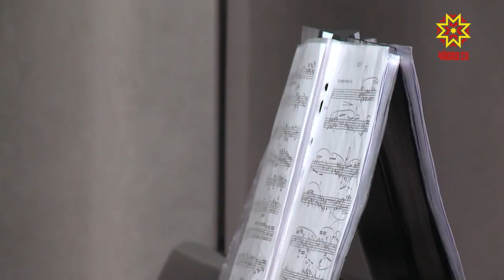Чăваш Ене килнĕ паллă пианист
Тĕнчери вун-вун çершывра концертсем кăтартнă паллă пианист Арсений Тарасевич Чăваш Енре пурăнакансене те хăйĕн пултарулăхĕпе савăнтарчĕ. Çул-çӳреве тухнă ăстаçă концерт умĕн «Хавхалану кӳретĕп» проектпа килĕшӳллĕн Шупашкарти музыка училищипе юрă-кĕвĕ шкулĕсенче вĕренекен çамрăксемпе тĕл пулчĕ.